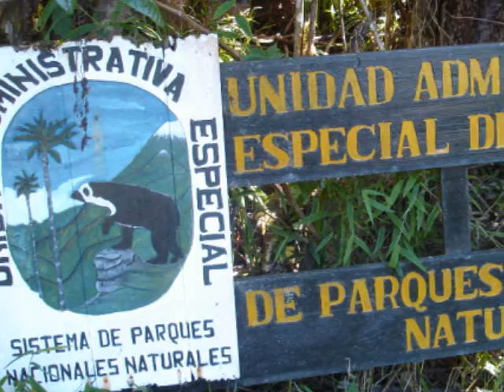Laguna de la Cocha El Encano Nariño Colombia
Paisaje de la Reserva Natural de la Laguna de la Cocha ubicada en el Encano Nariño Colombia, uno de los sitios turísticos más visitados por su belleza natural y como ecosistema por su biodiversidad en fauna y flora lacustre. Video producido y editado por www,naborerazo.com